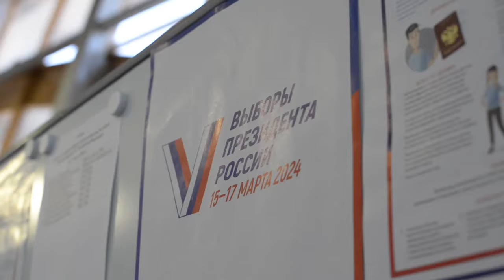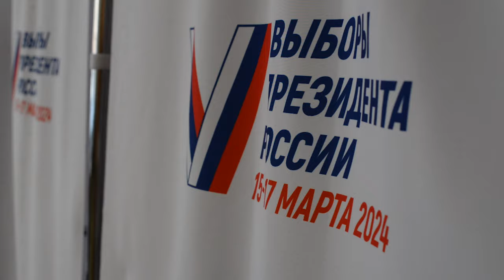Дистанционное или очное голосование? Важен каждый голос!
В выборе, который в эти дни делает страна, не так важно, как отдан голос, с помощью ДЭГ или на избирательном участке в бюллетене. Главное, что каждый имеет значение и влияет на будущее развитие нашей страны